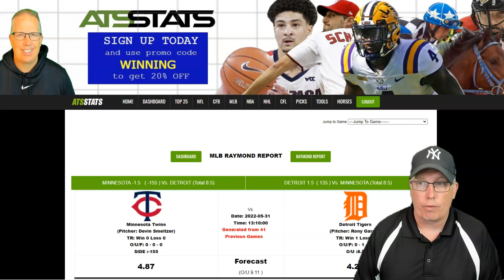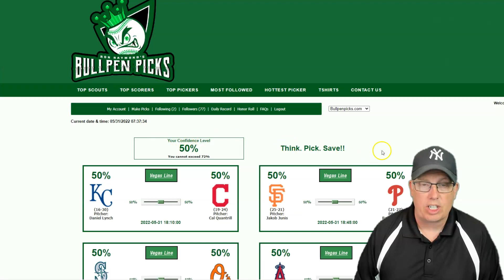Minnesota Twins vs Detroit Tigers Prediction 5/31/22 - Free MLB Picks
Sports Handicapper Ron Raymond of the Raymond Report has released his Free MLB Pick and Preview on today’s baseball game between the Minnesota Twins vs. Detroit Tigers for Tuesday, May 31, 2022.